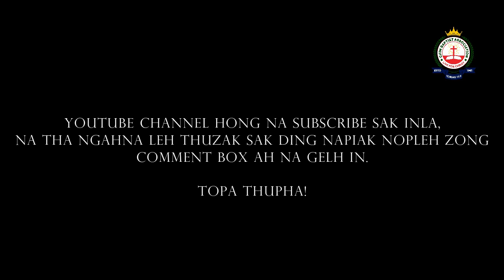Zomi Sermon Video ( Sia Kham Khual Sermon)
2 May, 2020 - Nino Ni - Tg. Kham Khual
Zomi Sermon
Zomi Speeches Colloection
The Zomi Great Speeches